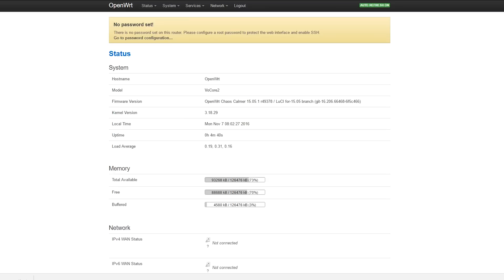VoCore2: $4 Coin-sized Linux Computer or A Tiny Router on Sterroids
vocore.io